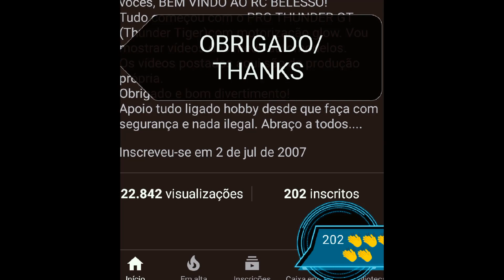LEDs Tamiya TGR/ 202 Inscritos/ próximo carro ✌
Bem vindo contaminado por velocidade. Tenha um ótimo dia.👍👍